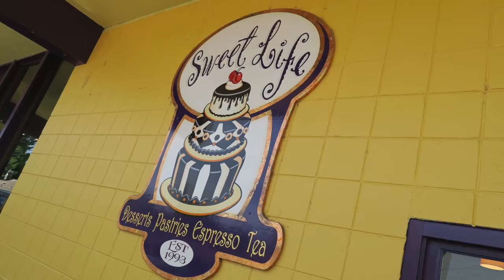John's Last Day in Eugene: 2015 EDITION!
Recently purchased the Canon Powershot G7X... It's awesome. So awesome, I MADE THIS!